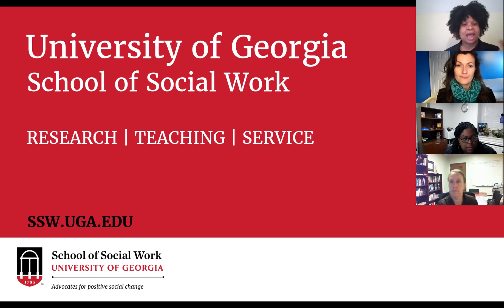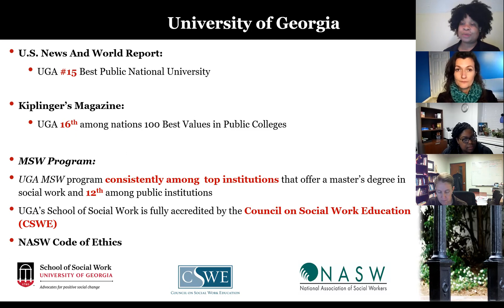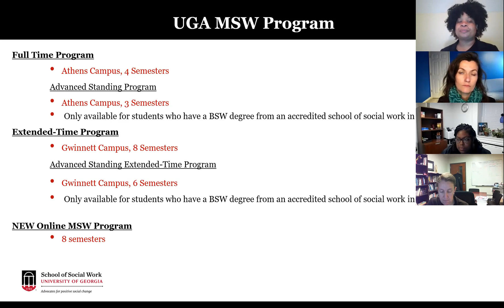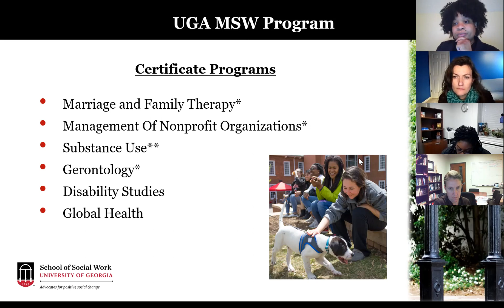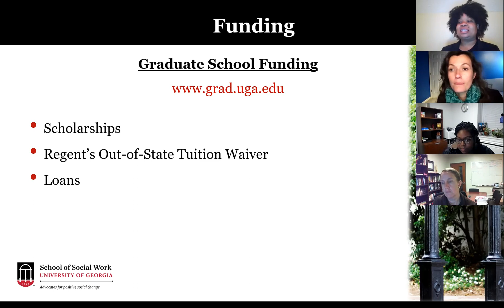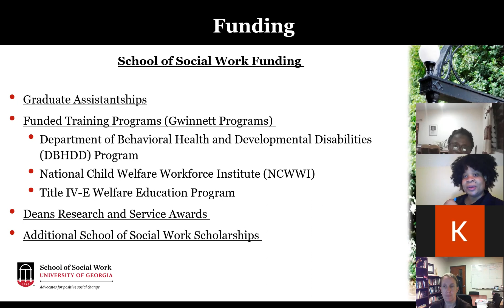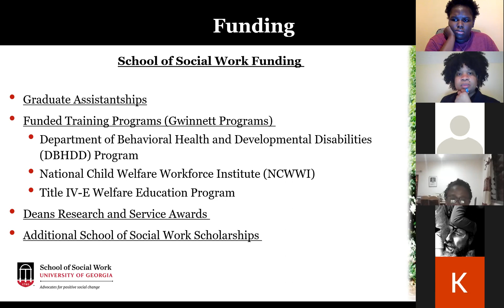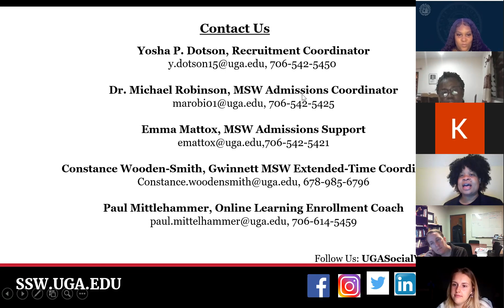UGA SSW CONNECT Session Applications Funding Source